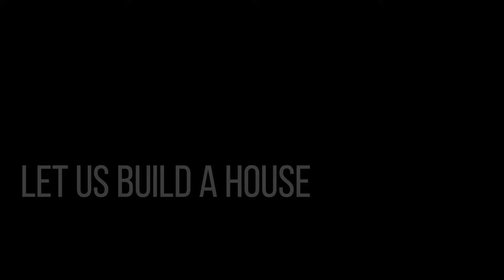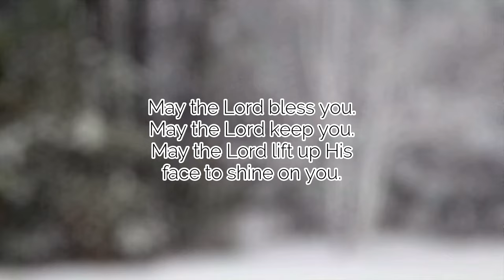Ministry Moment Episode 80 - The Art of Gathering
It is good to gather together. So good. So also is there an art to it. An intentionality. Inspired by Priya Parker and Brene Brown, and even more God’s living word in Jesus, we are ‘provoked and encouraged’ to consider how we can gather, especially in this long season of the virus, and to celebrate with gratitude all the wonderful things that happen when we do, for us, for all.

With thanks to Brené with Priya Parker on The Art of Gathering | Brené Brown (brenebrown.com)
Noting Parker’s book: The Art of Gathering: How we meet and why it matters

Our Ministry Moment videos are available every Sunday.